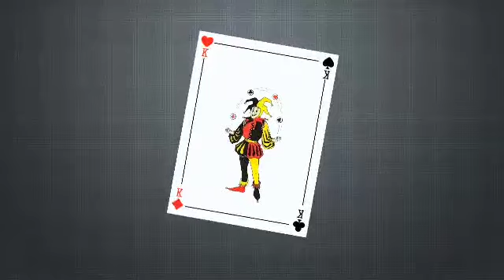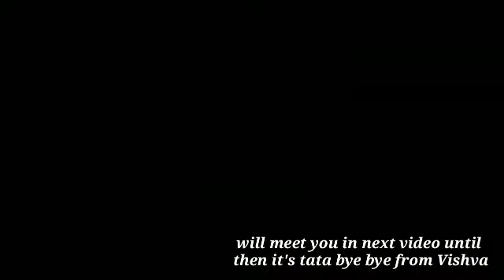WORLD RECORD ATTEMPT DAY 261 365DAYSOFCUBEPORTRAIT||FINDING PERSONALITY GAME|365 DAYS OF CUBE ART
WORLD RECORD ATTEMPT DAY 261 365DAYSOFCUBEPORTRAIT||FINDING PERSONALITY GAME|365 DAYS OF CUBE ART VIDEO  IS AN ATTEMPT  TO WORLD RECORD  FOR  MOST NUMBER OF CUBE PORTRAIT YOUTUBE UPLOAD IN A YEAR AND MOST NUMBER OF CUBE PORTRAIT  DONE IN YEAR